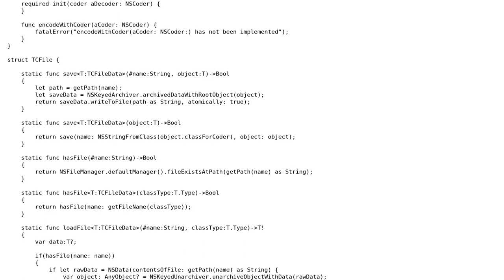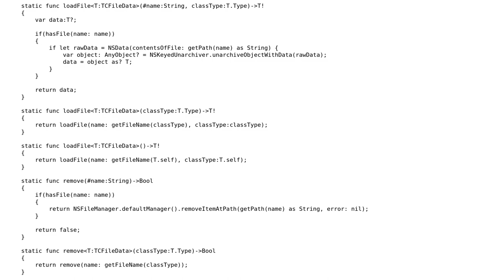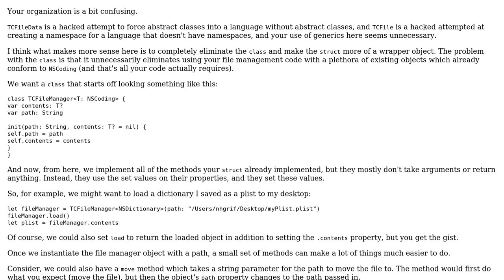Save File Manager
With thanks & praise to God, and with thanks to the many people who have made this project possible! | Content (except music & images) licensed under CC BY-SA | Music | Images & others | With thanks to user ViTUu user nhgrif user Jamal and the Stack Exchange Network Trademarks are property of their respective owners. You are responsible for your own actions.